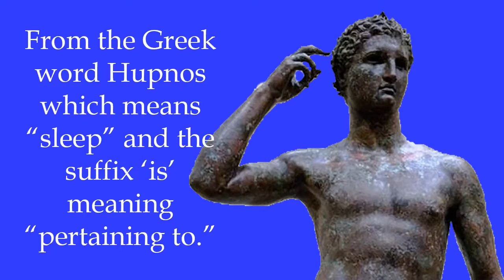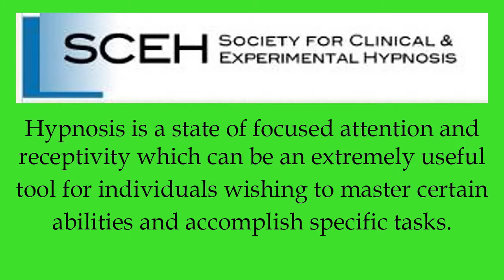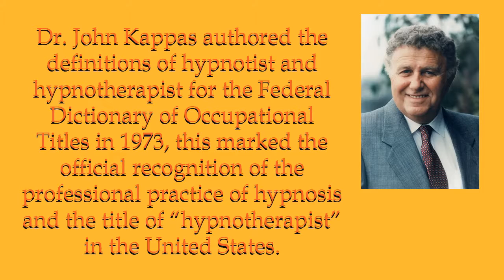What is Hypnosis? 2018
Everyone's mind is a bit different,  and will answer this question a bit differently as a result.

We know that hypnosis works when used as a tool for positive and lasting change.

Hypnosis itself is a natural process in the human mind and is directly related to how we learn.

In recent years hypnosis has been revived and used as an alternative healing modality with great success in many areas of life, for many presenting issues.

The word "hypnosis" literally translates as "pertaining to sleep" though hypnosis is NOT sleep, there is a relation between hypnosis and sleep in so much as when the hypnotic trance is induced, it looks very similar to sleep.

It is employed as a means of letting go of what is useless to us and deal with what is useful in order to achieve the goals we set for ourselves. simply put, it facilitates a means to "get out of our own way."

Hypnosis is a naturally occurring phenomena in the subconscious mind and when applied in a clinical sense, it is a viable healing modality for lasting change.